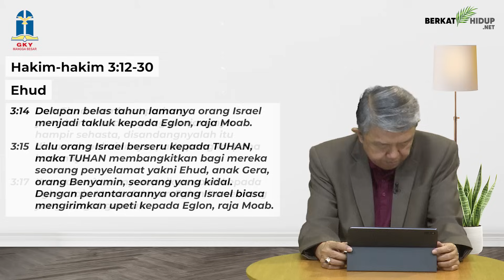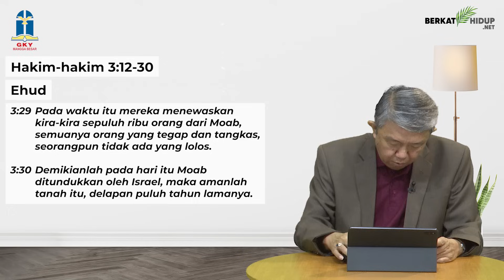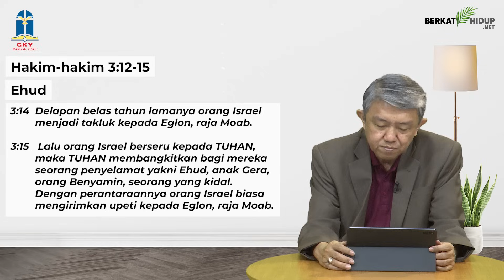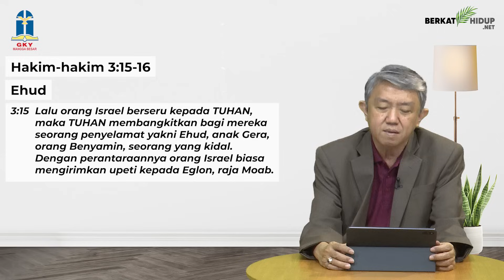Tuhan Adalah Gembalaku #1346 - Ehud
Hakim-hakim 3:12-30
Ehud

* Tetapi Ehud yang biasa membawa upeti, melakukan satu misi yang Tuhan embankan kepadanya untuk membunuh raja Eglon dan mengalahkan bangsa Moab.

* Tuhan dapat memakai hal-hal yang biasa kita lakukan untuk memenuhi misi Tuhan yang berharga dan kekal.

Misi Tuhan, Cara Tuhan